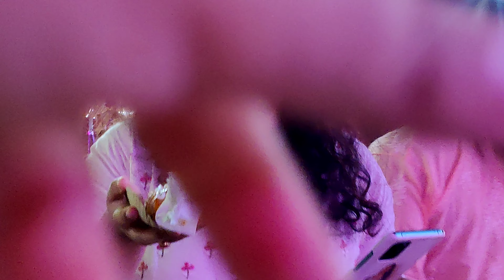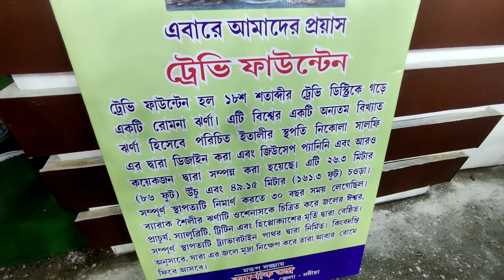পঞ্চমী পুজো পরিক্রমা|| আমাদের এলাকায়||SHINE OF A MOON